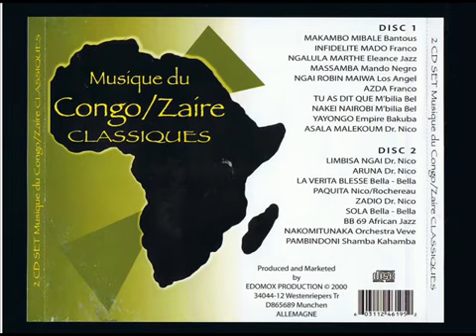Orchestra veve , nakomitunaka